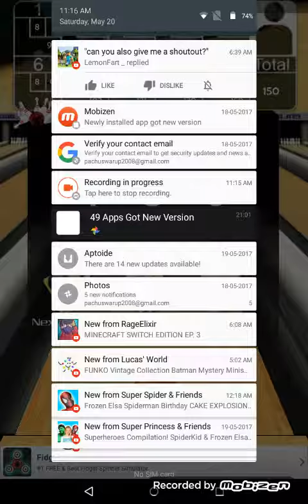3D bowling first gameplay part 1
Hey guys this is swarup gamer here and today we are playing 3D bowling for first time so bye guys